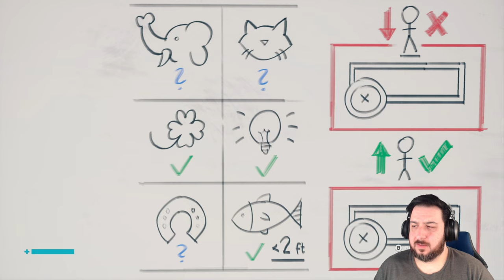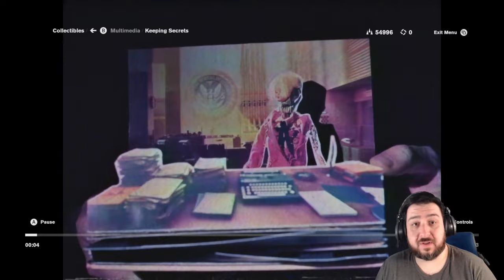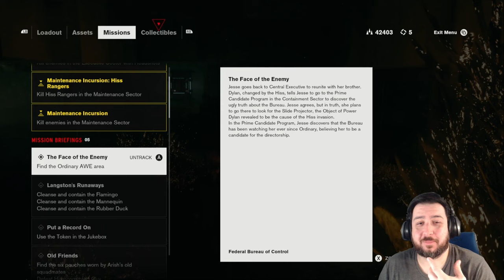ЯOЯЯIM MIRROR | Control [Part 7]